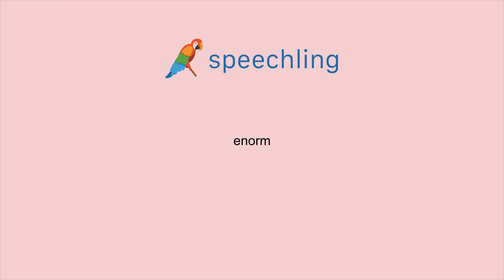How to say "Enormous" in German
Male Voice:
enorm

Female Voice:
enorm

Male Voice Translation:
Enormous

Female Voice Translation:
Enormous